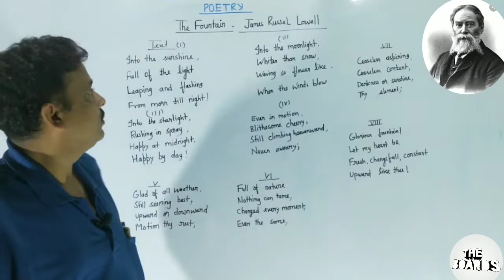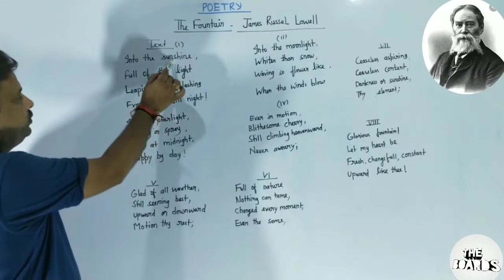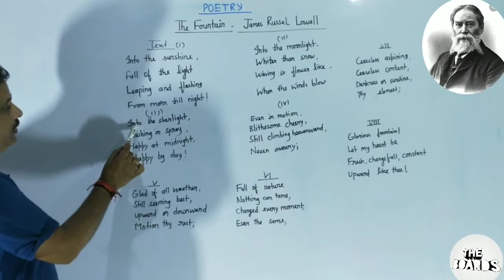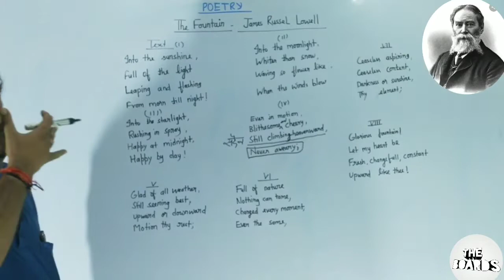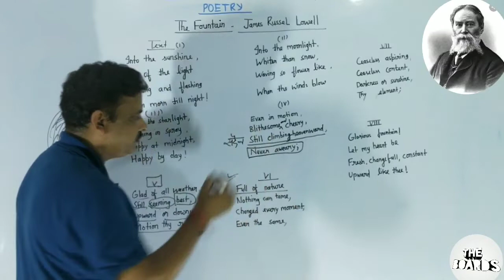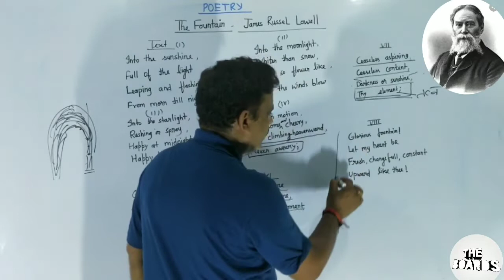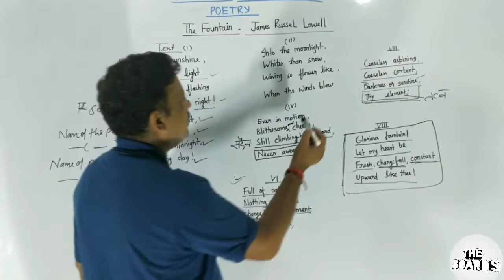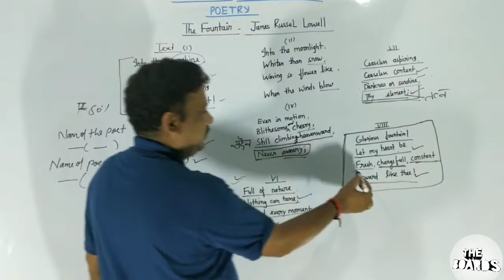Chapter-1//Fountain//Explaination// Prabhat Shrivastava//The board's study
Video credit
Video name - Chapter -1//Fountain//Explaination// Prabhat Shrivastava//The board's study
Teacher - Mr. Prabhat Shrivastava
Concept and edit- Anurag patel and rajnikant verma
Notes available by- rajnikant verma

Mind map ::: no needs of mind map.
This is a theoretical vedio
So no need for practice q. Paper

Experience
# sita inter college
# Sardar Singh Convent inter college